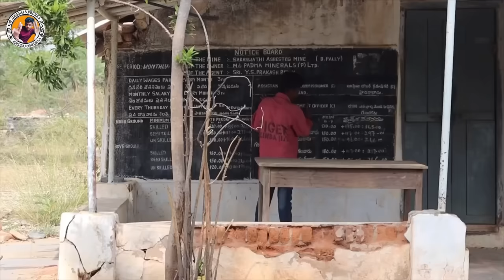రొట్టేగాన్ని రాజకీయాల్లో ఇరికించి interview చేసినా